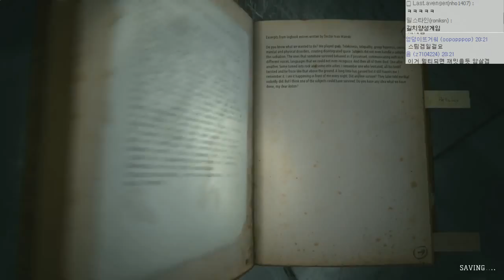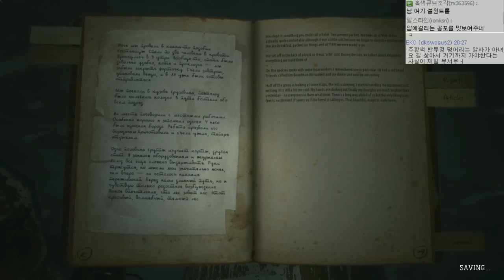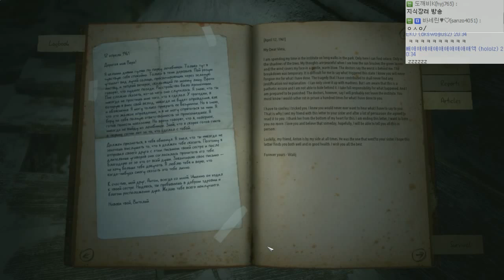미스터리 공포실화!! 디아틀로프 탐험대의 실종 #8 콜랏 (KHOLAT) [개복어]